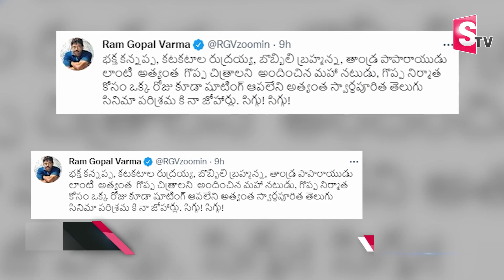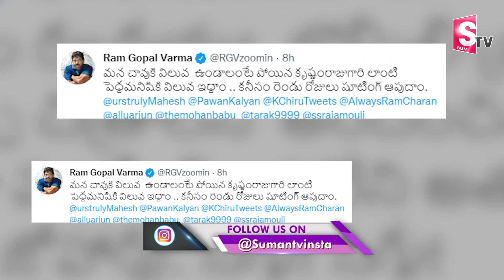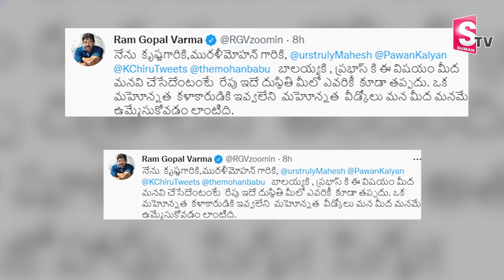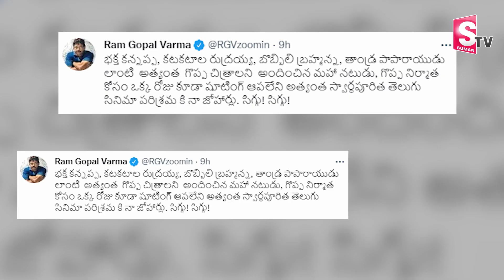RGV Sensational Tweet on Cinema Industry About Rebel Star Krishnam Raju | Prabhas